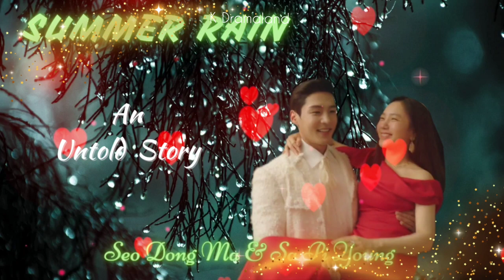Summer Rain | Fan Fic | Park Joo Mi, Bu Bae